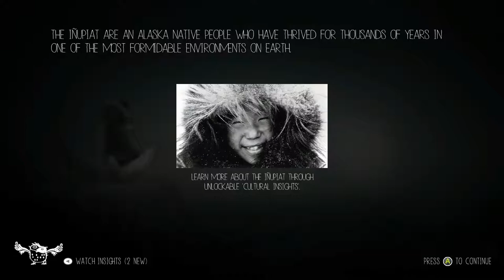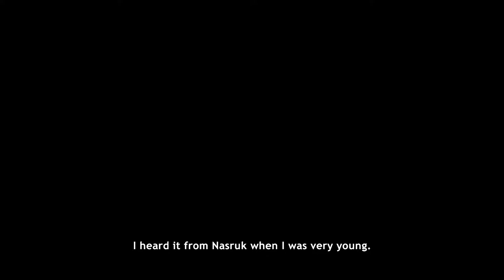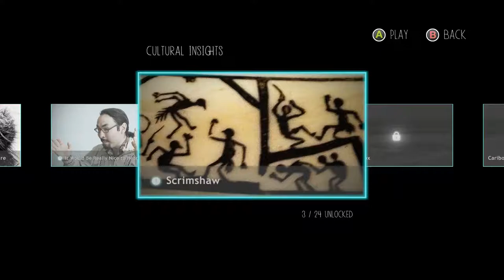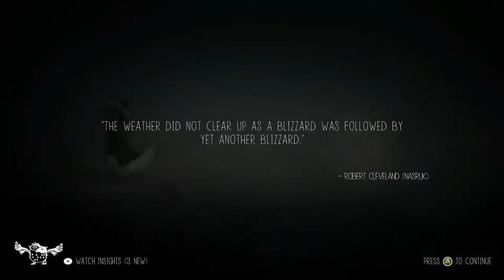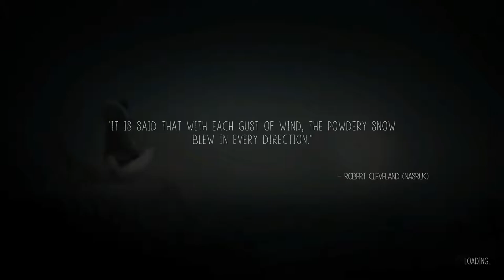The journey begins | Never Alone #1